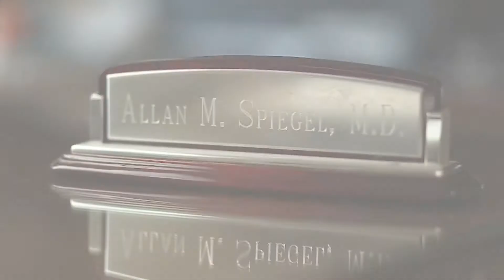Dr. Allan Spiegel on Hyperbaric Oxygen Therapy